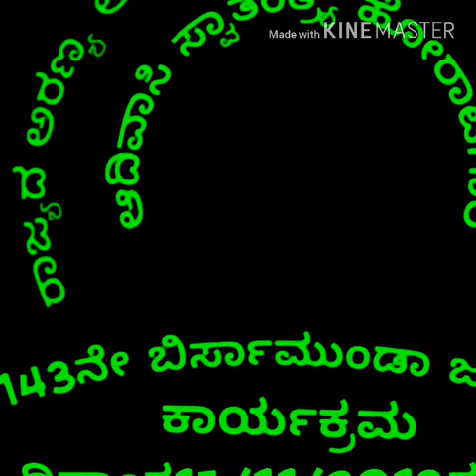November 7, 2018